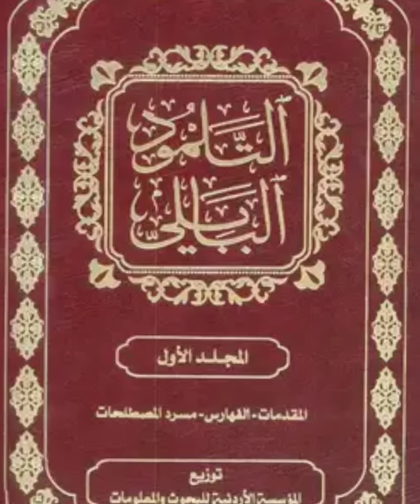لماذا اليهود أذكى شعب في العالم _ ما سبب عبقريتهم وتفوقهم العلمي أسرار بالأدلة والأرقام شاهد سريعا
لماذا اليهود أذكى شعب في العالم _ ما سبب عبقريتهم وتفوقهم العلمي _ أسرار بالأدلة والأرقام_ شاهد قبل الحذف